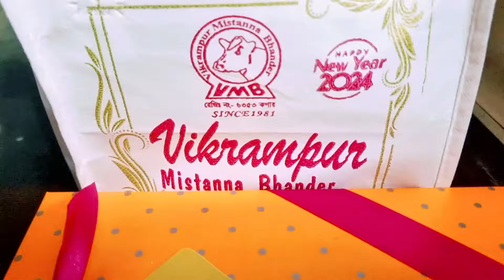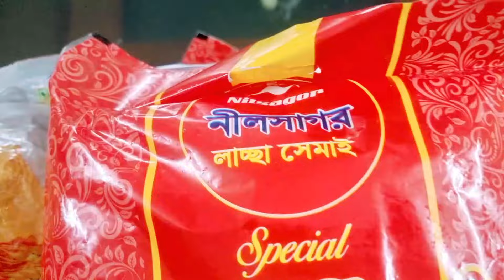রান্নাঘরের জন্য কিউট জিনিসটা কিনেই ফেল্লাম । আমার জন্য চাচা কি গিফট পাঠালো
I am a Bangladeshi vlogger. I buy cute things for my kitchen and share with you the price and quality.
 I also shared with you that my very dear uncle sent many gifts for me, I hope you will like the video.